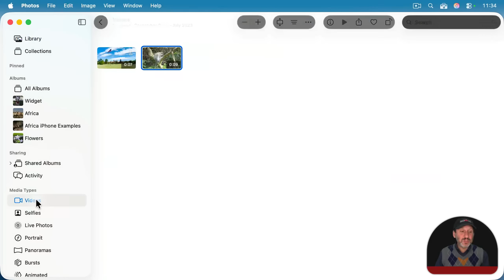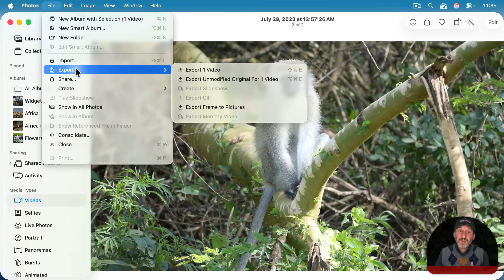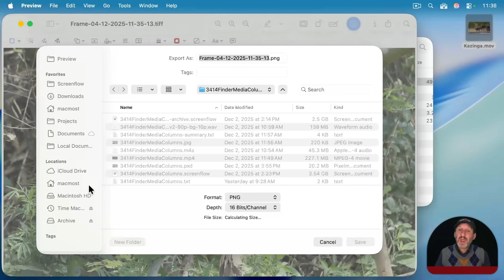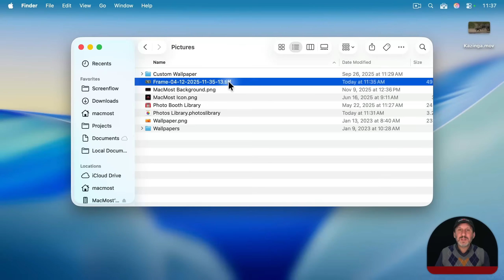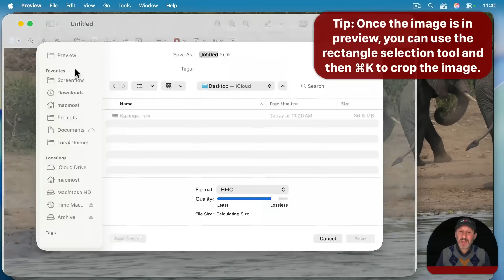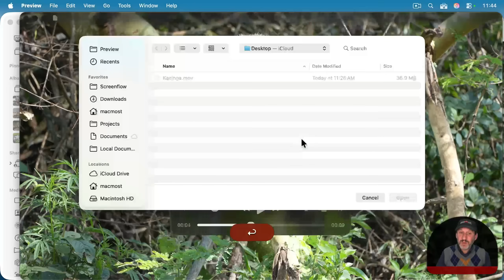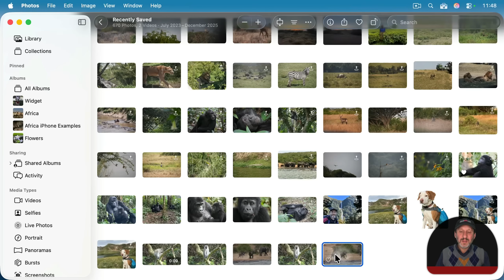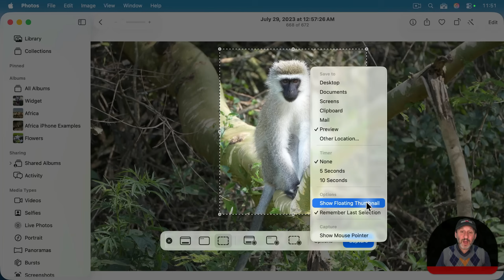5 Ways To Export a Video Frame On a Mac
If you need to take a frame from a video and save it as a stand-alone photo, you can do it in a variety of ways on a Mac. Learn how to use tools like the Photos app, QuickTime Player, Preview and even Pixelmator Pro to capture a frame from a video.

00:00 Intro
00:52 Export a Frame From a Video In the Photos App
03:24 Copy a Frame From a Video With QuickTime Player
05:32 Photos To QuickTime Player To Preview To Photos
06:35 Copy a Frame From a Video With Pixelmator Pro
08:07 Take a Screenshot Of the Video